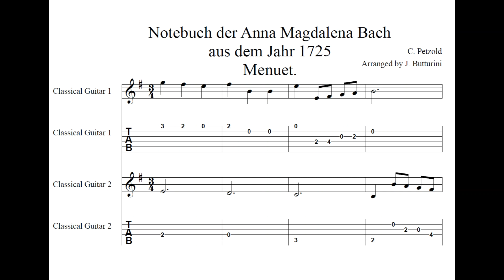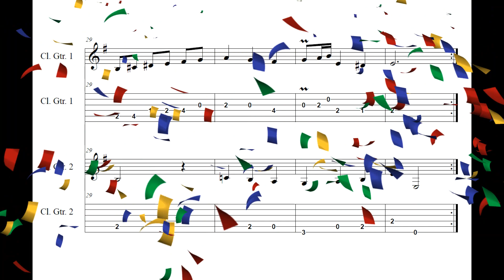MENUET, C. Petzold, From Anna Magdalena Bach Notebook, arranged for two guitars with tab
Menuet, C. Petzold, From Anna Magdalena Bach Notebook by J. S. Bach, arranged for two guitars by J. Butturini (two students, or student and teacher)

This piece is included in the "GUITAR MUSIC FOR BEGINNERS" playlist